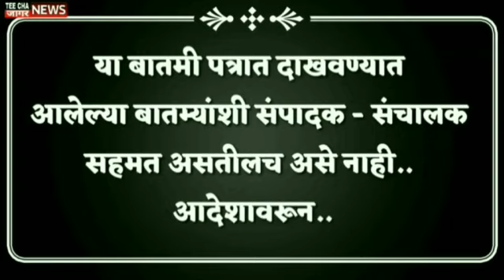शरद पवार यांच्यात पंतप्रधान होण्याची क्षमता; नरेंद्र मोदी.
शरद पवार यांच्यात पंतप्रधान होण्याची क्षमता; नरेंद्र मोदी. PMO / PMNarendra Modi /

teechajaagarnews#maharashtra
आम्हाला फॉलो करा तुमचं* com/Sharvaripawarnewseditor/